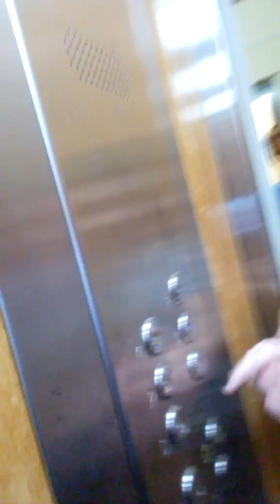Szukamy strasznych rzeczy z Maksem,Krystanem,Damianem,Zuzą,Dominem,Mną#polska#scary